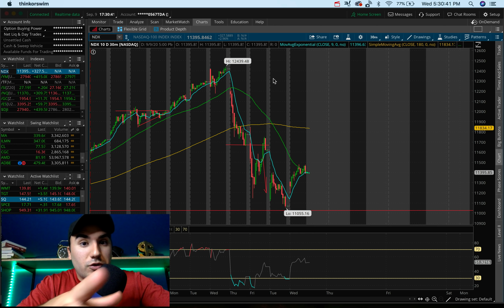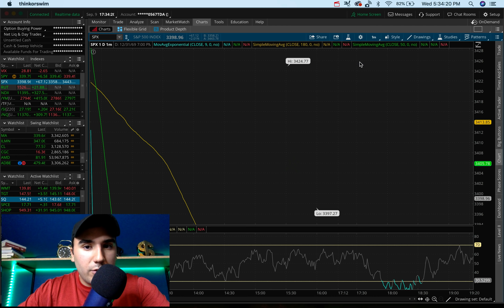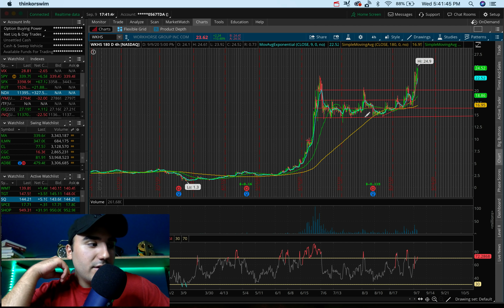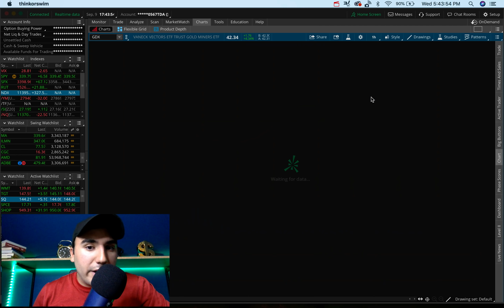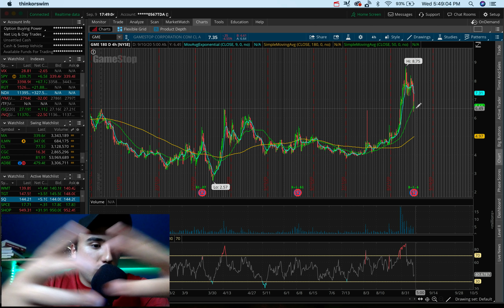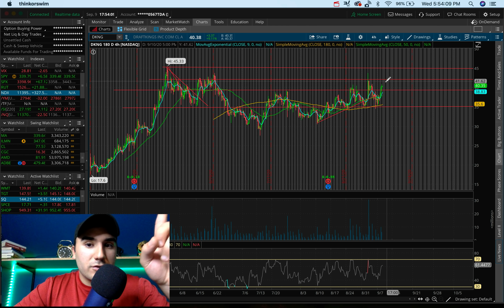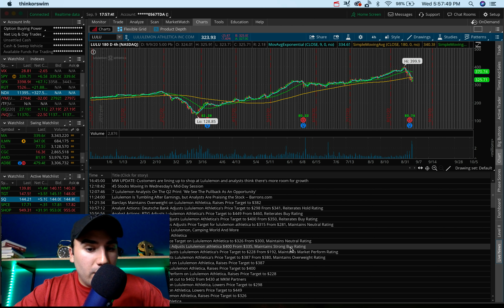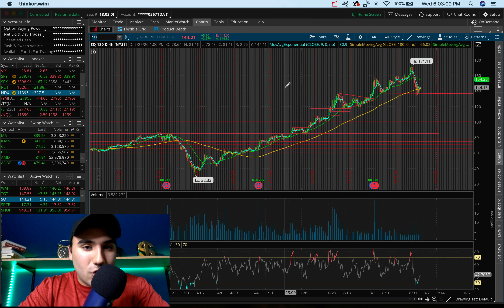STOCK MARKET BREAKING OUT? | Top Stocks To Buy Now!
✅Get a Free Stock on WeBull (Valued up to $1600) with $100 deposit

Channel Donations
PayPal: PayPal.Me/stasserfes
Venmo: Stas235

Twitter ➤➤➤ @StasSerfes